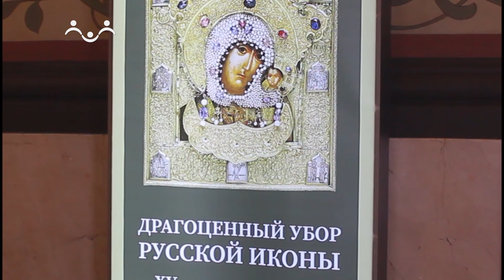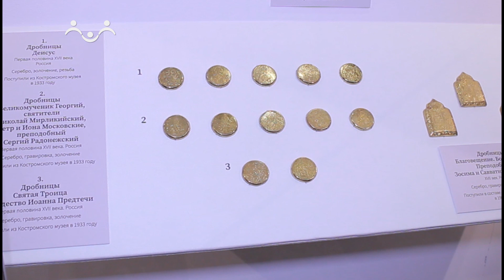"Ориентиры" про события на 07 марта